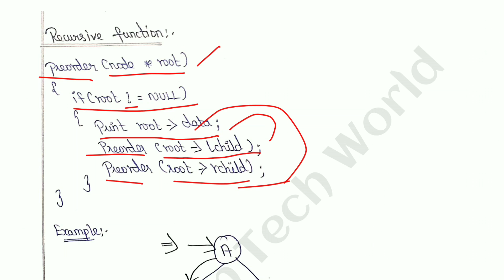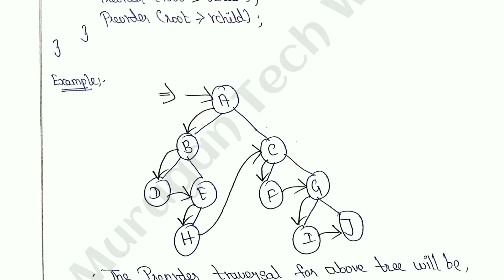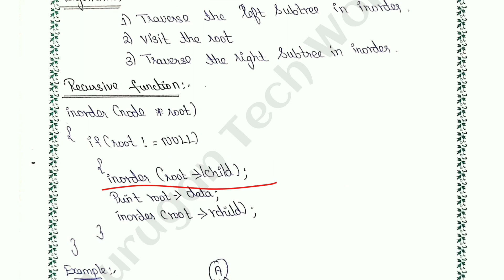Tree Traversal in data structures tamil||CS3301||Anna university reg-2021.